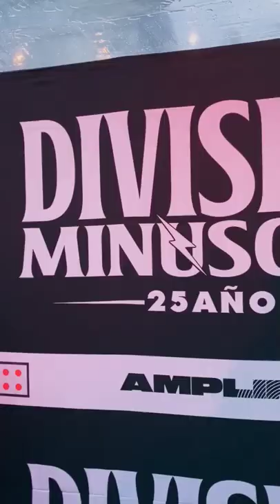Rasurado | Release Party Laberintos de División Minúscula | Storytelling